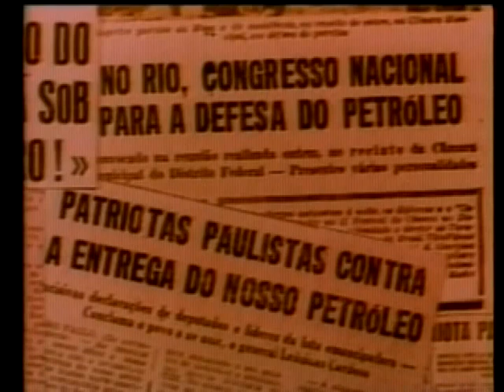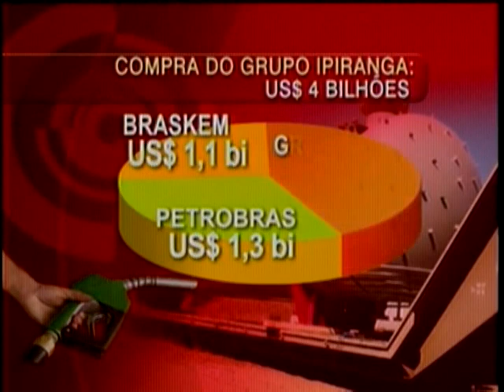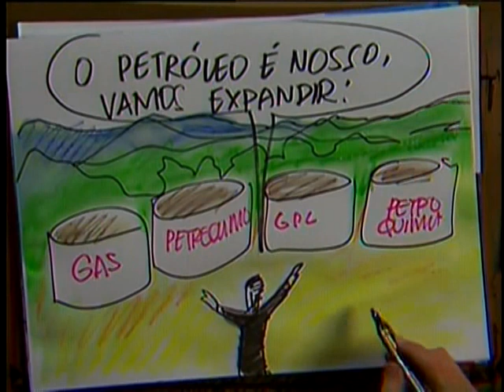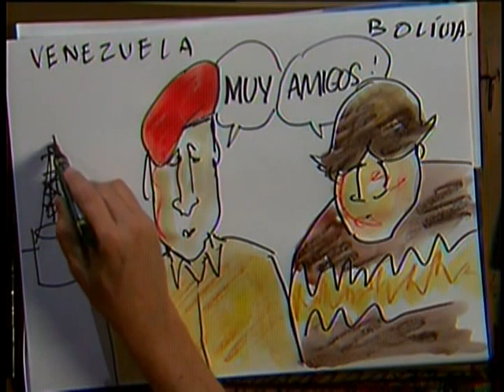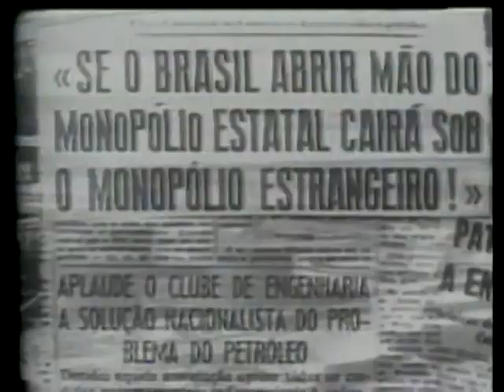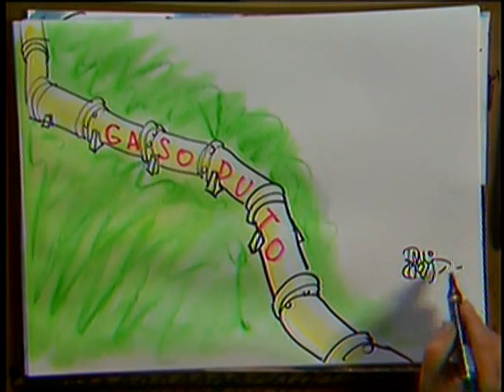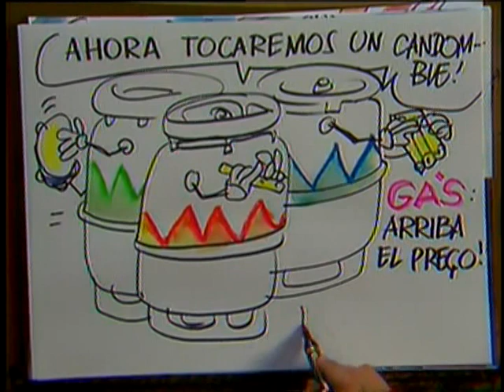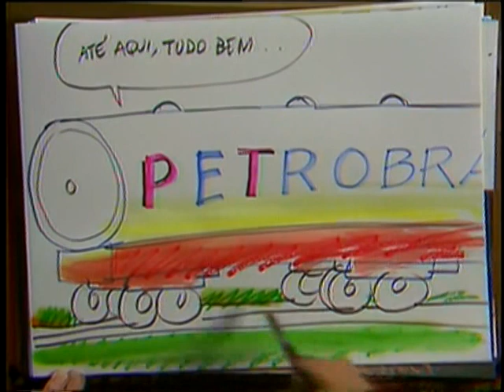José Sergio Gabrielli - 26/03/2007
Os reflexos da aquisição do Grupo Ipiranga, pelo consórcio entre Petrobras, Brasken e Grupo Ultra, e o futuro do setor do petróleo no Brasil são temas discutidos nesta entrevista com o presidente da Petrobras.